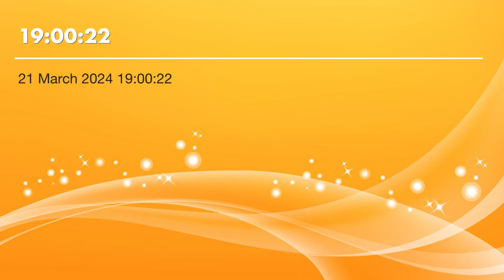Sprovat e Jusufit a.s. - Shaban Tairi ligjerate teravije Lloke 21.3.2024